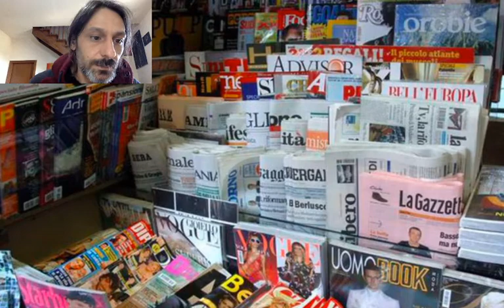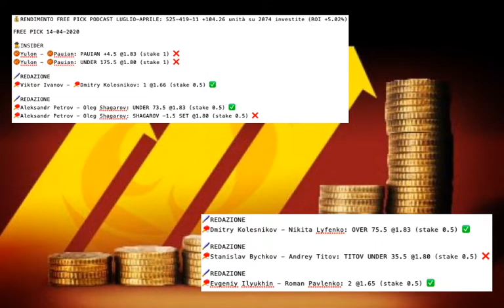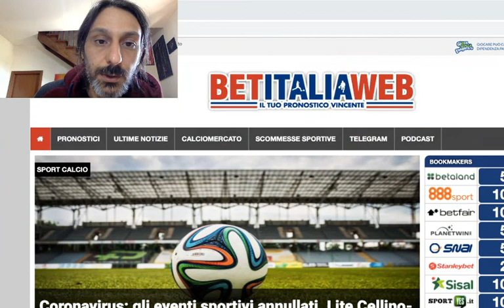Podcast #227:Edicola,Calcio (Bielorussia,Nicaragua),Golf,eSports,Table Tennis+6 FREE PICK 15/04/2020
🦠CORONAVIRUS: Ultime notizie dal mondo dello sport e dell'emergenza Covid-19. Facciamo il punto sui maggiori campionati europei. Quando potrebbero riprendere i campionati e come?

🗞EDICOLA: Le prime pagine dei quotidiani sportivi e le ultime news di calciomercato con quote e scommesse. I desideri di mercato di Inter, Milan e Juventus.

⚽️CALCIO: Si gioca la 5° giornata del campionato riserve di Vysshaya Liga in Bielorussia. In serata in campo anche in Nicaragua con la 17° giornata di Clausura di Primera Liga, come sempre anticipata dal campionato giovanile di Under 20.

🎾TENNIS: Russia Liga Pro, continuano la serie di match tra tennisti d'area slava, per la maggior parte bielorussi.

🏒HOCKEY: Anche oggi non mancano le sfide di short hockey di Liga Pro Russia e ci sono anche 4 sfide per la Minsk Championship in Bielorussia.

⛳️GOLF: Prosegue l'Outlaw Tour 2020, ora approdato all'Arrowhead Club di Glendale, Arizona. Due favoriti su tutti: Nick Mason @2.35 e Kyle Slattery @2.75 ma occhio ad Alex Cejka @7.

🎯FRECCETTE: Anche oggi dal mezzogiorno fino a sera si giocano i match delle Icons of Darts Live League con i protagonisti delle freccette  che si sfidano ognuno da casa sua.

🎮ESPORTS
Continuano anche oggi la Pro League cinese di League of Legends e il massimo campionato sudcoreano.

🏓TABLE TENNIS: Anche oggi Liga Pro Russia e Setka Cup in Ucraina, sia femminile che maschile ci tengono compagnia da mattina a notte.

🚨6 FREE PICK: Oggi tutto Calcio, e apriamo con 1 Doppia di Darius (Bielorussia Riserve). La Redazione si concentra su Energetik BGU 2 - Gorodeja 2 sempre per la Vysshaya Liga Riserve e poi ci da anche 2 Doppie sul Nicaragua (campionato Under 20 e Liga Primera). Infine 2 consigli di Striker, sempre sul campionato di calcio in Nicaragua (Juventus Managua-Ocotal ed Esteli-Diriangen).

💰RENDIMENTO FREE PICK PODCAST LUGLIO-APRILE: 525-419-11 +104.26 unità su 2074 investite (ROI +5.02%).

Il Bar virtuale dello sport su Telegram dove ogni giorno discutiamo di scommesse su tutti gli sport con decine di utenti e con i nostri tipsters e dove trovate anche giocate speciali.

Più di 15 mila utenti iscritti seguono ogni giorno le bombe in doppia, tripla, multiple e sistemi sul calcio da tutto il mondo.

5 tipster al lavoro quotidiano per fornirvi i migliori studi e pronostici su tutti gli sport americani (NBA, NFL, NHL, MLB, MLS College Basket, College Football).

Le analisi e le free pick di FRARIZ sul Basket italiano ed europeo.

L'esperto William McCoist vi introdurrà nel mondo del trading sportivo offrendovi le sue segnalazioni ed i metodi di gioco.

Esperto di Serie A e di giocate speciali, amante delle alte quote!

Uno dei pochi Tipsters reali con oltre 10k picks ed in attivo con numeri certificati tra Tennis e Calcio, le sue specialità.

Le migliori giocate di calcio e hockey.

Le free pick del team di Betitaliaweb.